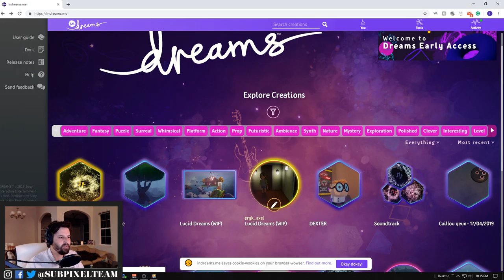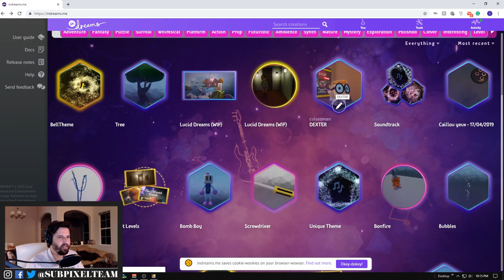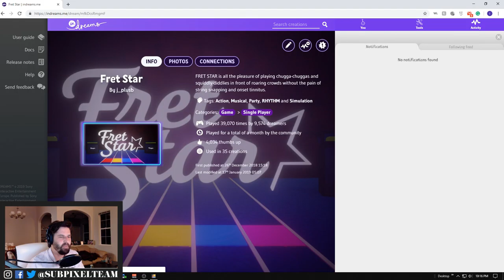The Weirdest PlayStation Exclusive | Dreams | PART 1 | Subpixel Live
The time has come to finally play the world's most elusive tech demo... DREAMS.